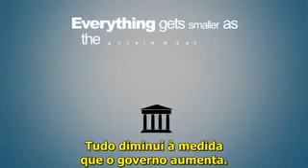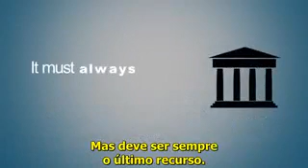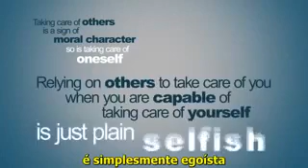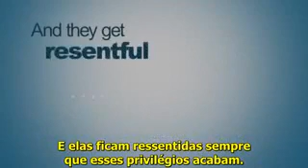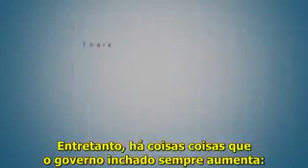Bigger the government, smaller the citizen